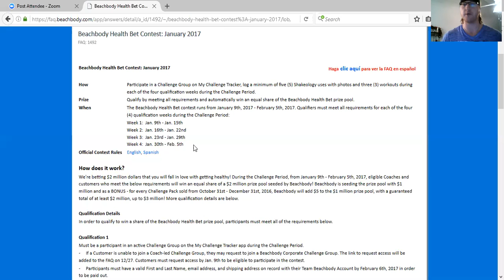2017 Beachbody Healthbet Challenge - Get paid to Workout